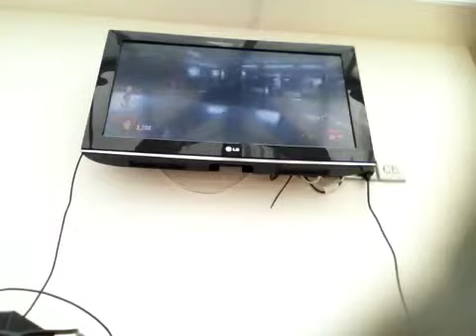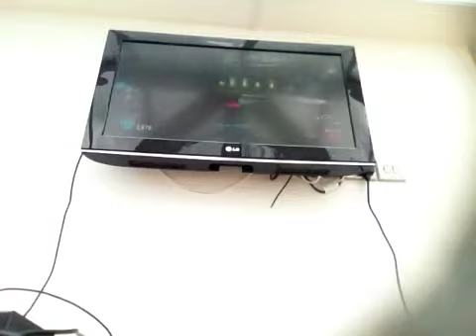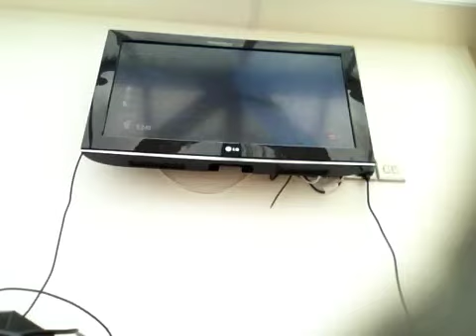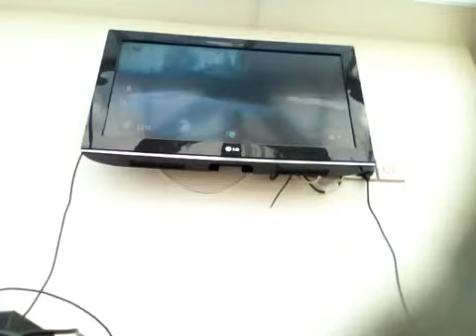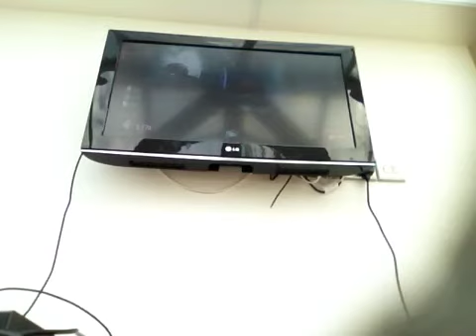Exo zombies part 4 part 1